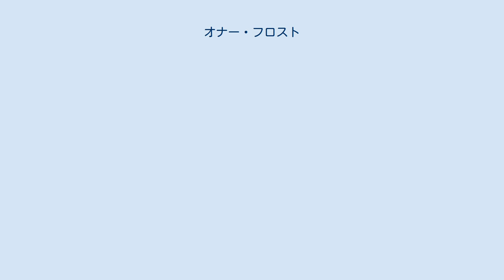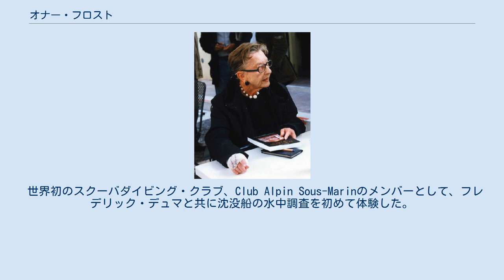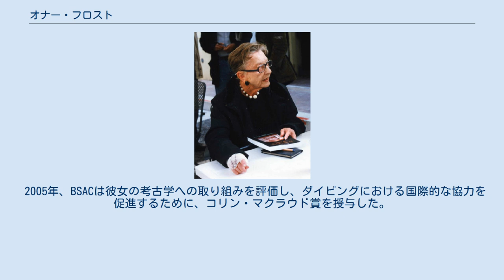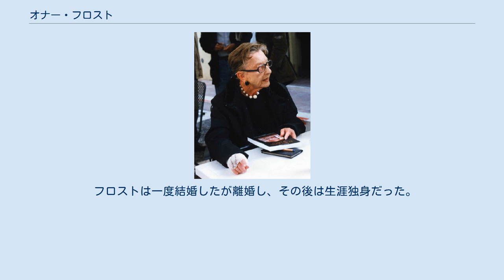オナー・フロスト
オナー・フロストは、キプロス生まれのダイバー、考古学者。
水中考古学の先駆者であり、レバノンを中心に地中海の考古学調査を多く主導した。
石の錨の類型論や、考古学図解の技術でも知られた。
 オナーは一人っ子であり、キプロスのニコシアで生まれた。
幼い頃に孤児となり、ロンドンの弁護士兼アートコレクターのウィルフレッド・エヴィルが後見人となった。
 彼女は美術学校に通い、バレエのセットデザインに携わり、テート・ブリテンで仕事をしていた。
これら芸術的な活動の一方、ウィンブルドンの友人のパーティーで第二次世界大戦の潜水服を着て、裏庭の17世紀に作られた井戸に飛び込むという、冒険家の一面もあった。
この最初のダイビング以降彼女はダイビングに夢中になり、「水の外で過ごした時間は無駄な時間だった」と語ったこともある。
 フロストは、ジャック＝イヴ・クストーがSCUBAを発明した直後にダイバーとなり、1950年代初頭にフランスやイタリアでダイバーやアーティストとして活動した。
 世界初のスクーバダイビング・クラブ、Club Alpin Sous-Marinのメンバーとして、フレデリック・デュマと共に沈没船の水中調査を初めて体験した。
 トルコでの探検の結果、ゲリドンヤ岬で青銅器時代後期の難破船が発見され、フロストはこれの重要性に気付いていたとされる。
この難破船は、1959年にトルコのダイバー、ムスタファ・カプキンと、アメリカのフォトジャーナリスト、ピーター・スロックモートンによってすでに発見されていた。
しかし、これがミュケナイのものではなくフェニキアのものとしたのはフロストであり、これからフェニキア人が鉄器時代以前に海上交易を行っていたという、最初の証拠を提供した。
彼女はUCL考古学研究所で知り合ったジョーン・デュ・プラット・テイラーにゲリドンヤ発掘調査の共同責任者として参加するよう説得し、スロックモートンはペンシルヴェニア大学の若き大学院生、ジョージ・バスを連れてきた。
バスの経験不足を資金で補い、ゲリドンヤの沈没船は彼の博士論文のテーマとなり、彼は発掘現場の責任者となった。
ゲリドンヤの沈没船は、科学的に適切なアプローチで行われた最初の水中調査であり、ここでのフロストの役割は非常に重要であった。
紀元前12世紀の青銅器時代の難破船は、当時世界最古の難破船として知られていた。
 1968年にはユネスコの調査団を率いて、アレクサンドリア港のファロス遺跡を調査し、1997年にはエジプトにおける海底考古学の先駆者として、フランス政府から勲章を授与された。
 1971年からは、イタリアのシチリア島マルサーラで、ポエニ戦争時の軍艦の調査を主導した。
 2005年、BSACは彼女の考古学への取り組みを評価し、ダイビングにおける国際的な協力を促進するために、コリン・マクラウド賞を授与した。
 フロストは2010年9月12日に死去した。
二回の人工股関節置換術を受けるも勢力は衰えず、死の数ヶ月前までサイダでの調査を計画していた。
また、初めてインドを訪れ、彼女が世界最大の石の錨と信じていたものを見に行ったりもしていた。
ウィルフレッド・エヴィルの死後、彼女が相続した大量の美術コレクションは、地中海の水中考古学に資金を提供するオナー・フロスト財団の設立に使われた。
 サウサンプトン大学図書館の、海洋考古学特別コレクションの一部であるオナー・フロスト・アーカイブには、彼女の考古学研究から得られたフィールドノート、図面、報告書のほか、多数の写真が収録されている。
 彼女の著書の多くは、現在サウサンプトン大学図書館にも所蔵されている。
 フロストはマルタに別荘を所有していたが、エヴィルから受け継いだ主な住居はメリルボーンにあり、そこには20世紀のイギリスの画家、特にスタンリー・スペンサーの主要なコレクションがあった。
このコレクションは彼女の死後競売にかけられ、その収益はオナー・フロスト財団の資金の大部分を占めている。
 フロストは一度結婚したが離婚し、その後は生涯独身だった。